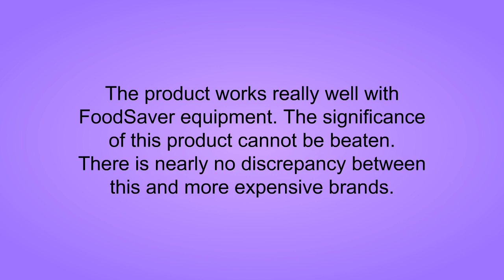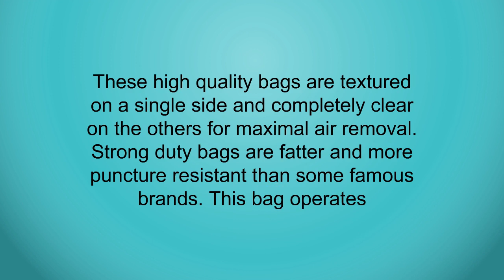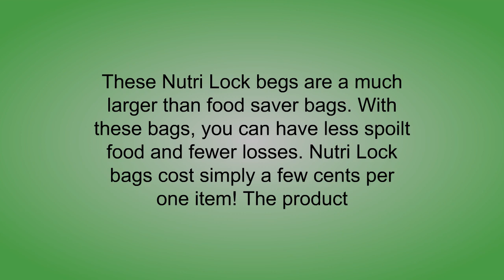3 Best Vacuum Sealer Bags You Can Buy 2019 - Vacuum Sealer Bags Reviews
3. Blue Yeti USB Microphone - Blackout Edition
2. 2 Pack of Vacuum Sealers Unlimited - 11" x 50' Rolls For FoodSaver, etc. - Thicker, Heavy-Duty Commercial Quality Textured Vacuum Sealer Bags - BPA Free & FDA Approved
1. Vacuum Sealers Unlimited 100-8" x 12" Quart Bags - Thicker, Heavy-Duty Commercial Quality Textured Vacuum Sealer Bags For Foodsaver etc- BPA Free & FDA Approved